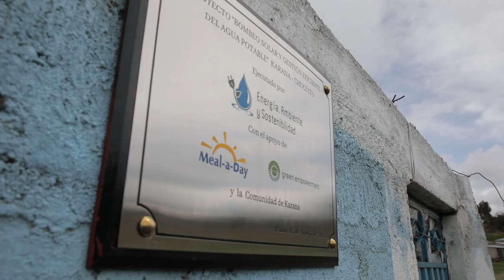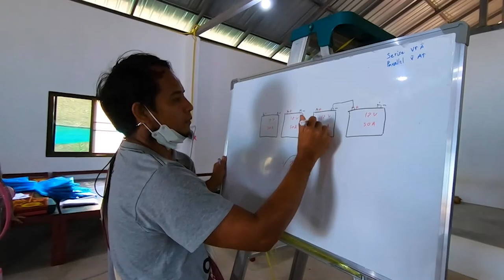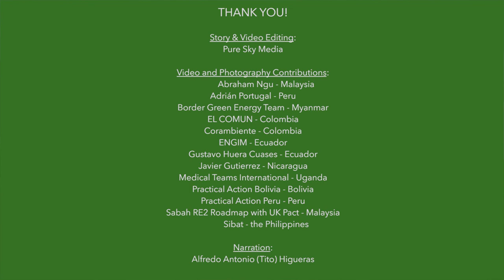25 Years of Empowering Partners, People, & Planet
Green Empowerment works with in-country partner organizations to build clean water and renewable energy infrastructure with Indigenous and rural communities across the globe. This year, Green Empowerment is celebrating its 25th anniversary.